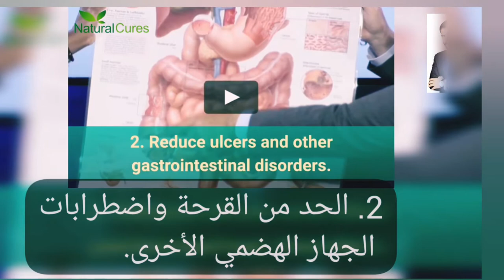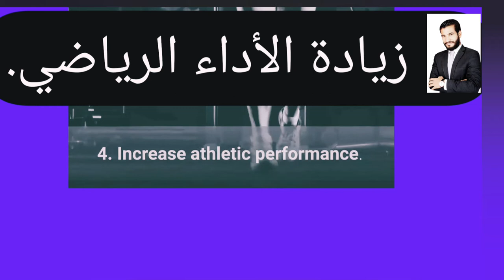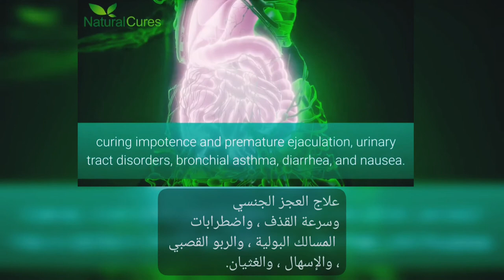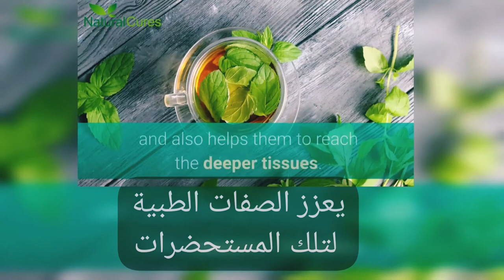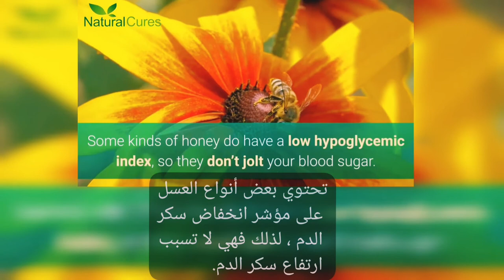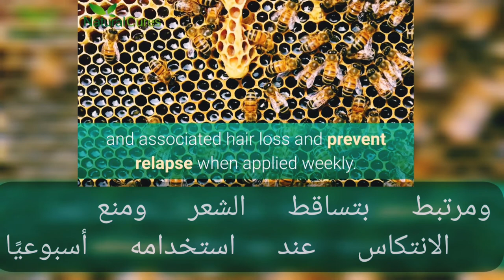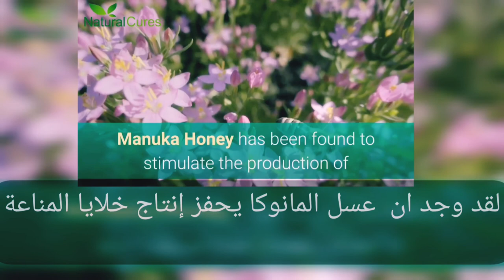See what will happen to you from benefits when eating honey daily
د.احمد عطيه الدهشان
هو مؤسس ورئيس الجمعية الطبيه العموميه للتغذية العلاجية وباحث في العلوم الطبيه الحيوية في اسطنبول